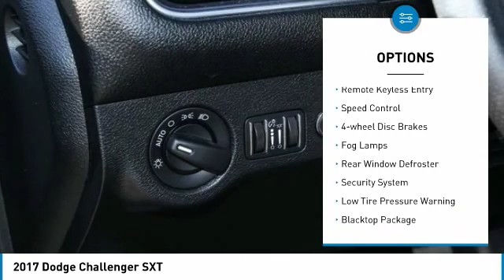2017 Dodge Challenger Dallas TX, Ft. Worth TX, Grapevine TX HH540845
Grubbs INFINITI
1500 E State Highway 114

Navigation ~ Apple CarPlay/Android Auto ~ ALPINE Audio System ~ Bluetooth Phone & Audio Connectivity ~ Backup Camera ~ 20-Inch Hyper Black Aluminum Wheels with Rhombi 2-Piece Wheel Center Cap  ~ Hill Start Assist ~ Auto-dimming Rearview Mirror ~ Heated Outside Mirrors ~ 2-Zone Climate Control ~ Illuminated Cup Holders ~ Sport Mode ~ Sport Suspension ~ Sport Brakes ~ Rain Brake Support ~ Leather Performance Steering Wheel ~ Fog Lamps ~ brbrSXT 3.6L V6 Package 21A ~ Sound Group ~ Southwest Appearance Package (Black Top Package & Super Sport Group) ~ Uconnect 8.4 NAV Package ~ Clean Carfax ~ Carfax One Owner ~